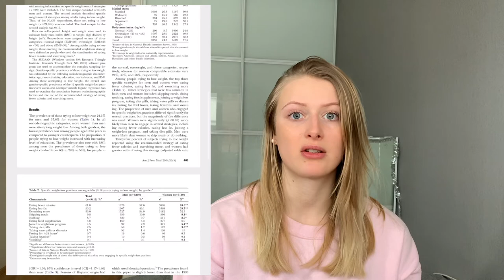Things I Need To Work On!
My goals in life and things I need to work on. You have probably heard it a million times, but social media has a bigger affect on us than we think. We al need to work on something and today we especially need to be more conscious about social media use.